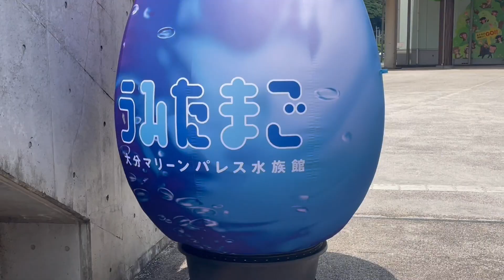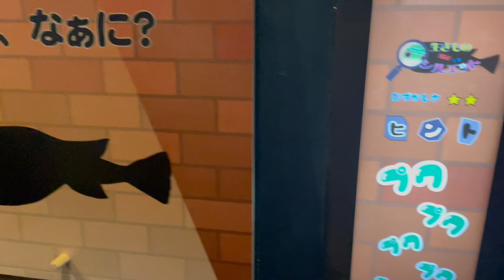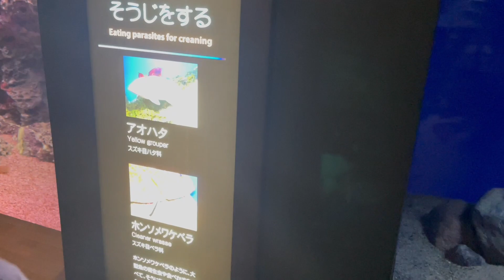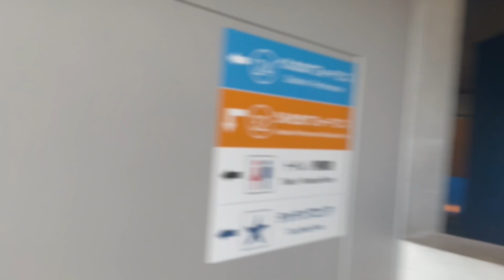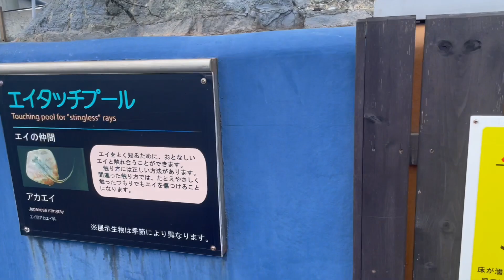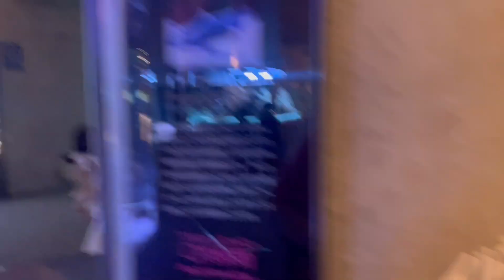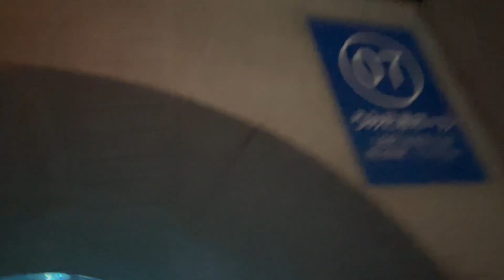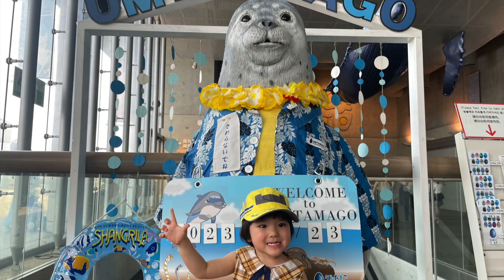大分県うみたまごという水族館へ行ってきた！！[はるぴん旅ニュースPart121]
今回は、はるぴん自身のニュースだよ！
へい！一緒に水族館回ろうぜ！
今回ははるぴんの誕生日にスウィートルームに泊まったよ！
可愛くて面白いはるぴんをお楽しみ下さい！

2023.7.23